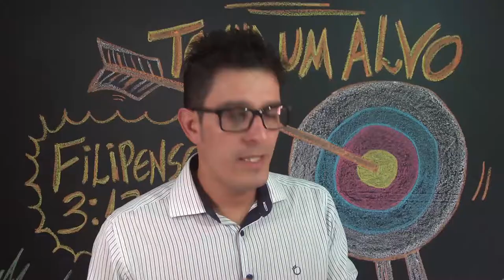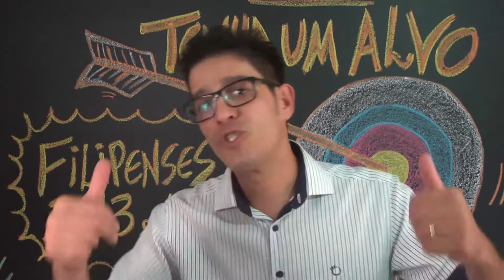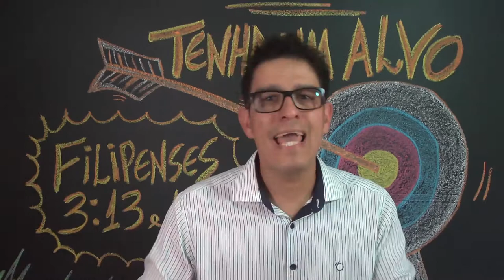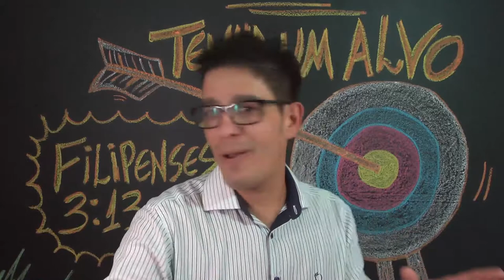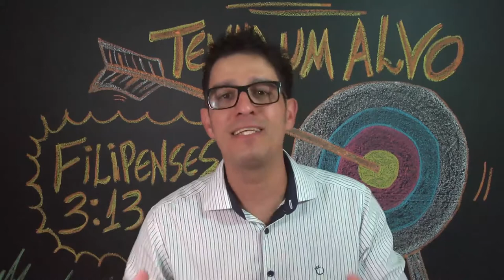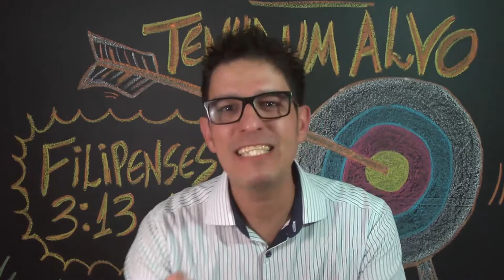TENHA UM ALVO | Alessandro Vieira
OLHE PARA JESUS!
Alessandro Vieira